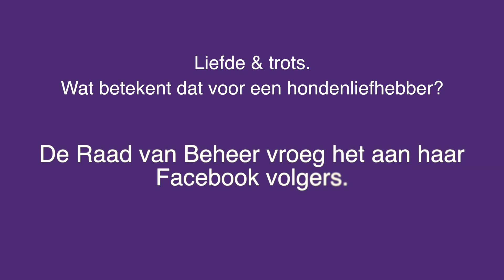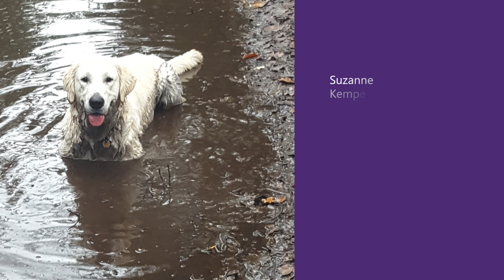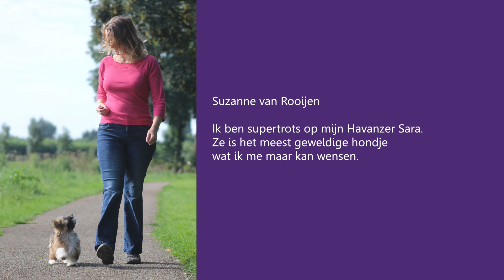Liefde en trots - Houden van Honden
Liefde en trots! Wat betekent dat voor een hondenliefhebber? De Raad van Beheer vroeg het haar Facebook- volgers.

In een krappe drie weken hebben we bijna 300 ontroerende, lieve en mooie foto's met bijbehorende verhalen ontvangen. In deze video een selectie van de ingestuurde foto's.